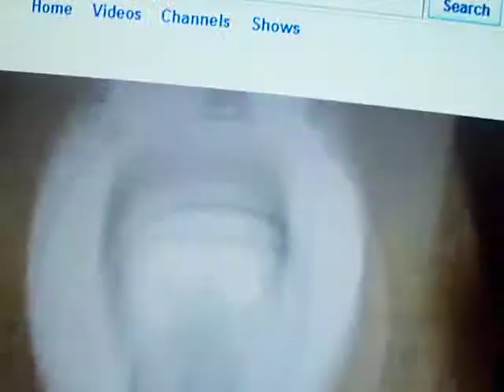Picture and Video 074.MOV